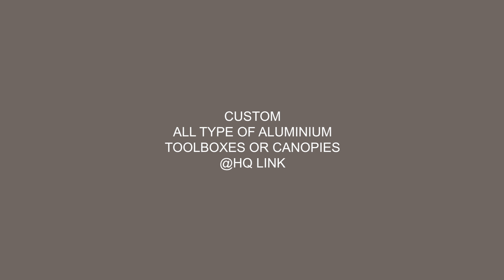FULLY CUSTOM BUILD SERVICE BODY FOR ISUZU DMAX DUAL CAB 2022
CUSTOM BUILD SERVICE BODY
CENTRAL LOCK SYSTEM FOR CANOPY
INTERNAL LED LIGHTS
ROOFRACK WITH MESH
INTERNAL SHELVES AND DRAWERS
SEQUENTIAL TAIL LIGHTS AND MINI STEDI REVERSE
CUSTOM MADE TRUNDLE DRAW
POWDER COATING OUTSIDE ONLY